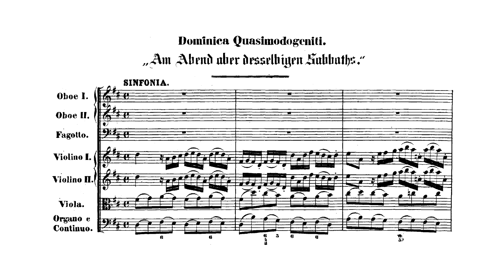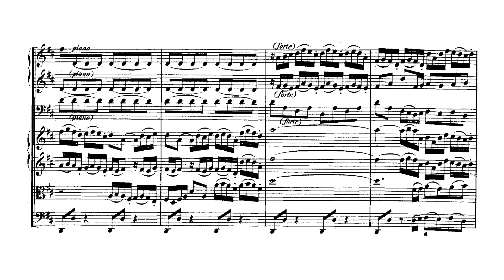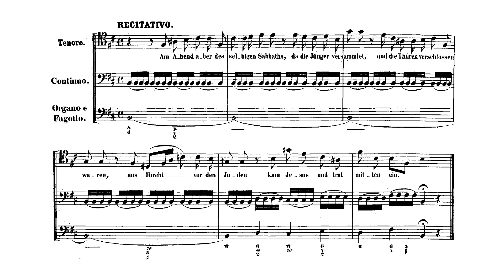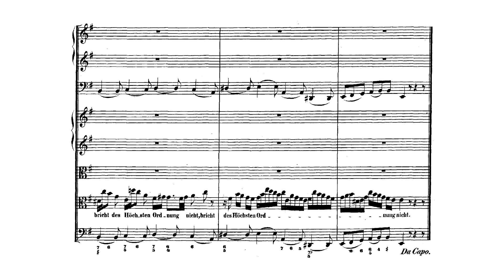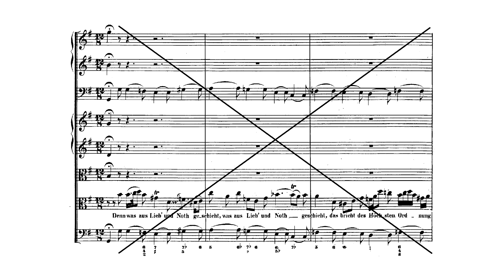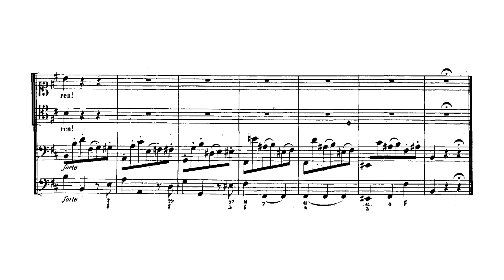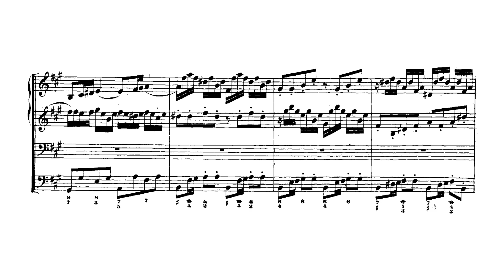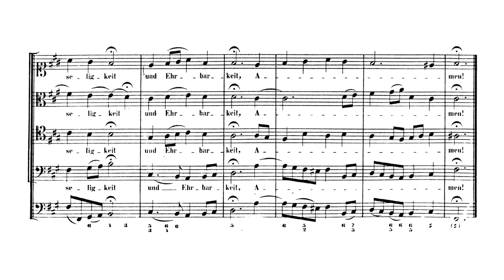Johann Sebastian Bach - Cantata: Am Abend aber desselbigen Sabbats, BWV 42. {w/ score.}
Bach's cantata "Am Abend aber desselbigen Sabbats", BWV 42.

I: Sinfonia - 0:00
II: Am Abend aber desselbigen Sabbats - 9:00
III: Wo zwei und drei versammlet sind - 10:10
IV: Verzage nicht, o Häuflein klein - 20:49
V: Man kann hiervon ein schön Exempel sehen - 24:53
VI: Jesus ist ein Schild der Seinen - 26:08
VII: Verleih uns Frieden gnädiglich - 29:48